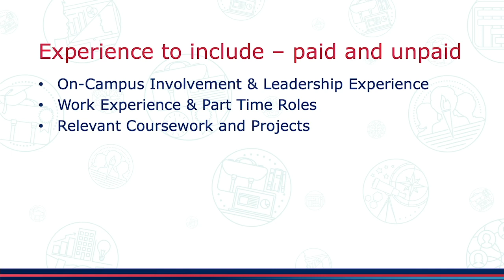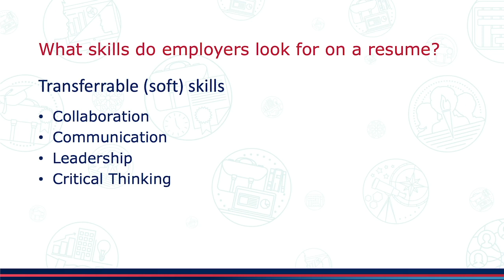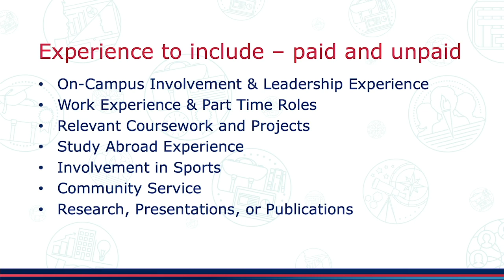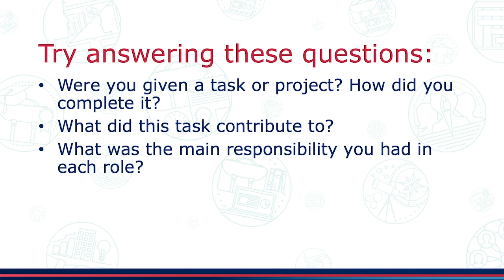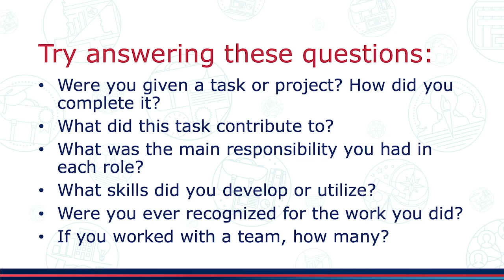Resumes Developing an Effective Resume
Learn how to move your resume from a list of things you’ve done to a document that effectively shows your skills to an employer. ___________________

Provided by UA Student Engagement & Career Development
career.arizona.edu